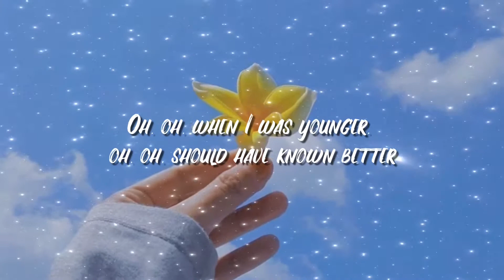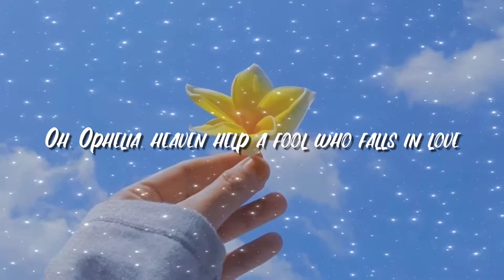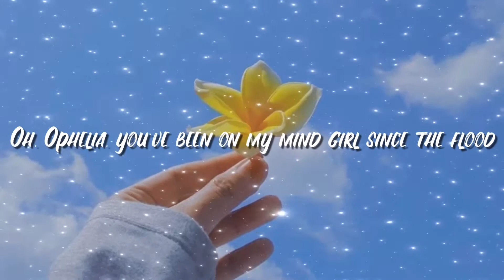the lumineers- ophelia (lyric video)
Ophelia by The Lumineers~~🌻
From the Album "Cleopatra"
Lyrics~
𝗧𝗵𝗲 𝗟𝘂𝗺𝗶𝗻𝗲𝗲𝗿𝘀: Oh, oh, when I was younger, oh, oh, should have known better
And I can't feel no remorse, and you don't feel nothing back
Oh, oh, got a new girlfriend, he feels like he's on top
And I don't feel no remorse, and you can't see past my blinders
Oh, Ophelia, you've been on my mind girl since the flood
Oh, Ophelia, heaven help a fool who falls in love
Oh, oh, got a little paycheck, you got big plans and you gotta move
And I don't feel nothing at all
And you can't feel nothing small
Honey I love you, that's all she wrote
Oh, Ophelia, you've been on my mind girl like a drug